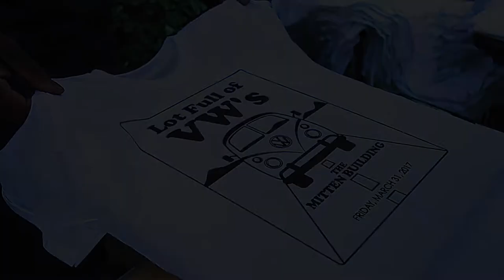VW's at the Mitten in Redlands